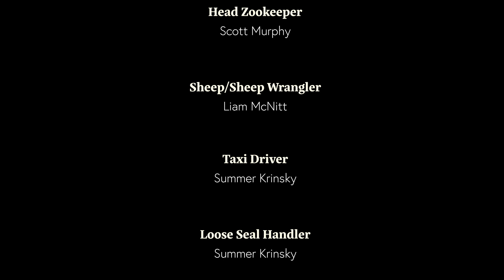Summer Like The Season - Root Mean Square (Official Music Video)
Music written, produced, performed, mixed, mastered by Summer Like The Season

Huge thanks to Nanny Em (my grandma) for letting us shoot in her epic dollhouse